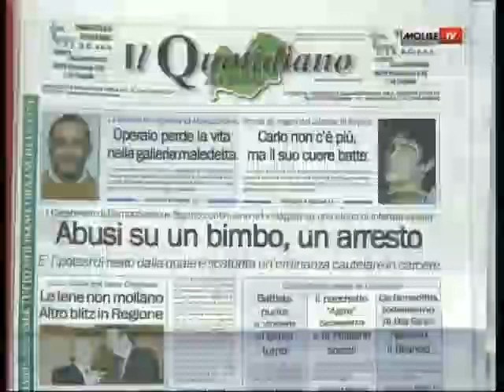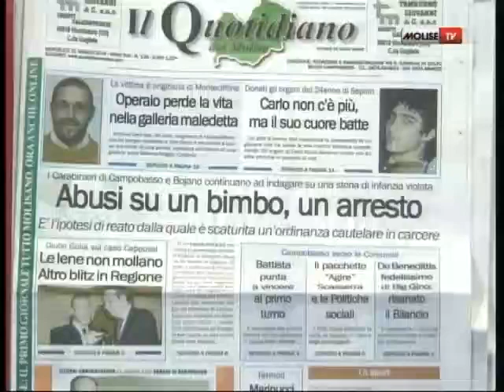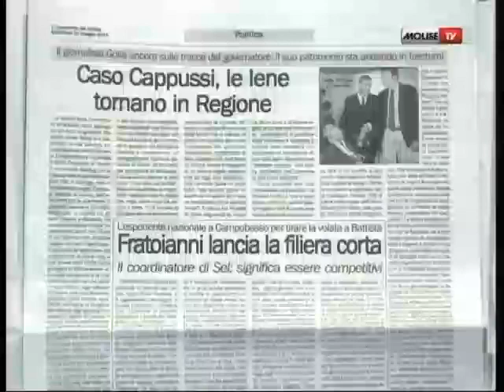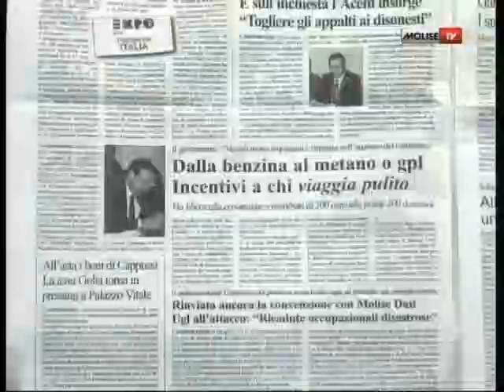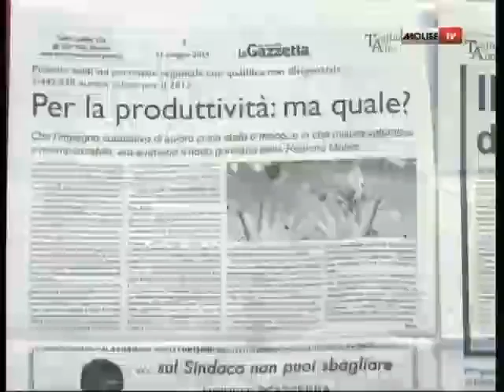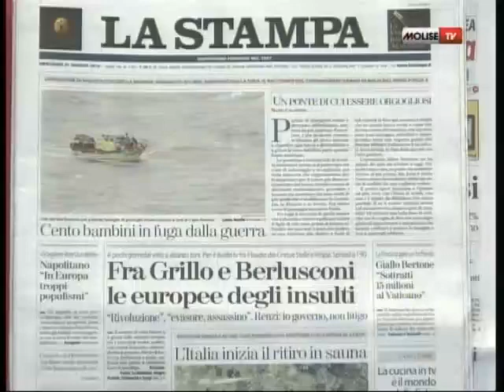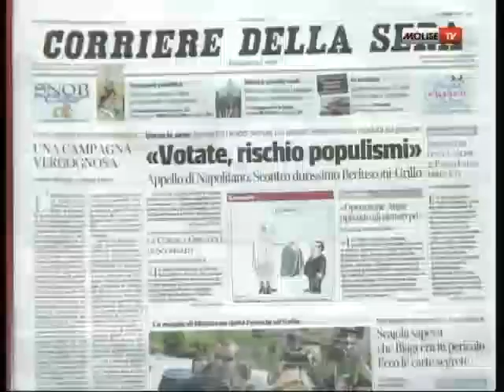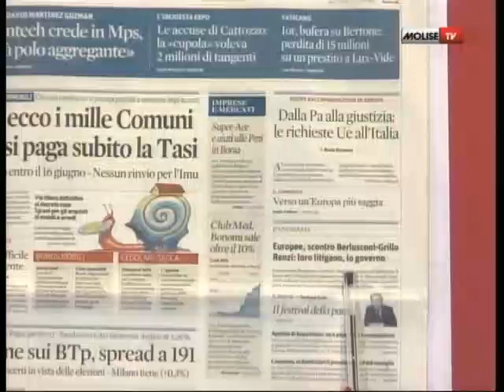RASSEGNA STAMPA 21 05 2014